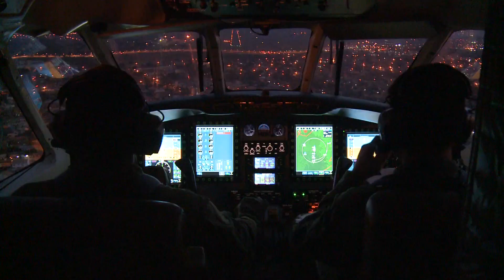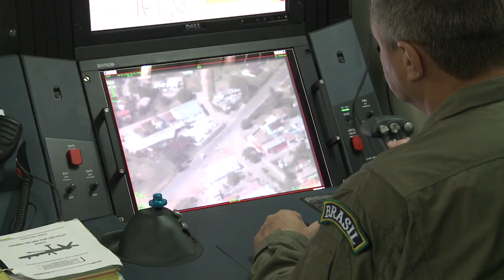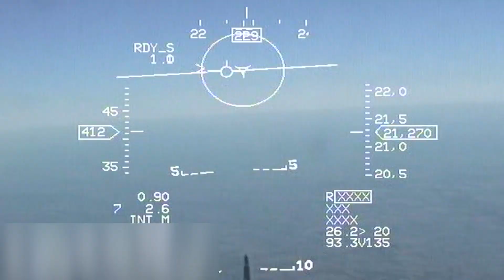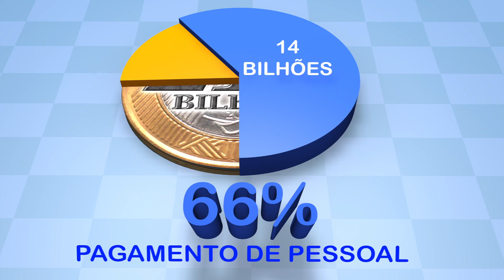FAB Entrevista - Comandante da Aeronáutica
O Comandante da Aeronáutica, Tenente-Brigadeiro do Ar Nivaldo Luiz Rossato, detalha os planos para a Força Aérea Brasileira (FAB): mais operacional, foco na atividade-fim, parcerias com empresas públicas e privadas, melhorias de gestão e apoio a projetos de grande relevância estratégica para o País.